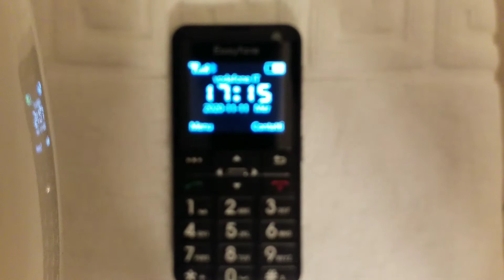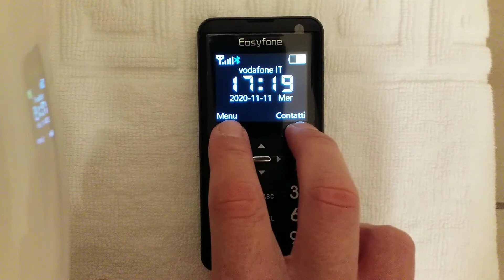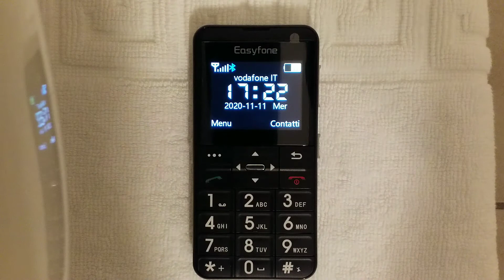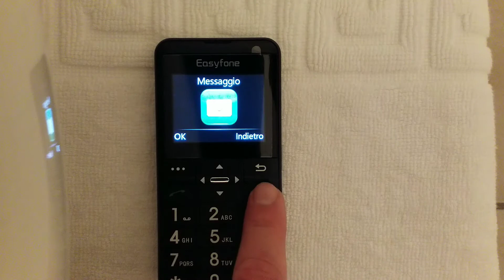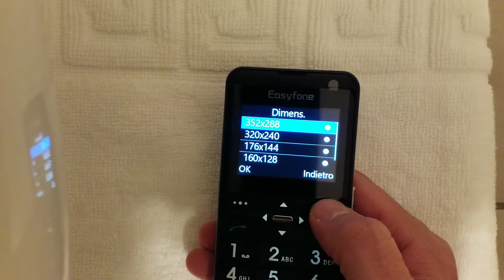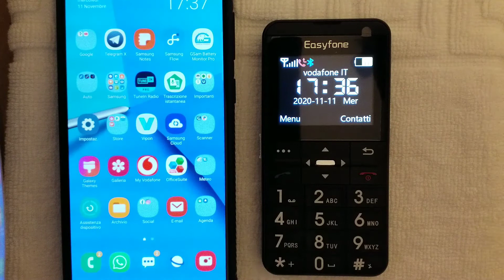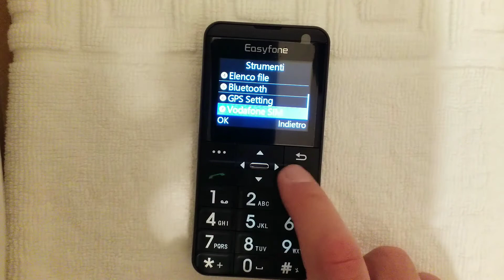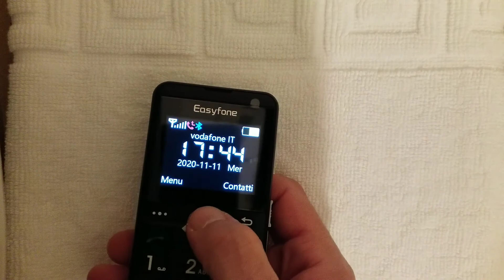Easyfone Prime A7 conclusioni dopo 1 settimana di utilizzo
link Amazon per l'acquisto: